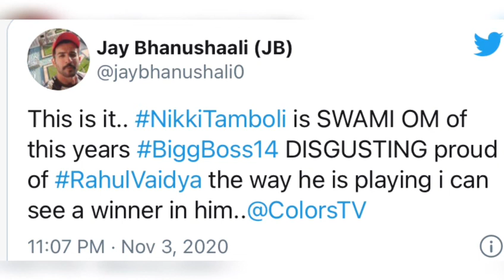NikkiTamboli is Swami Om of Bigg Boss 14 Season: Jay Bhanushaali | BB 14 News| Celebs Samachar